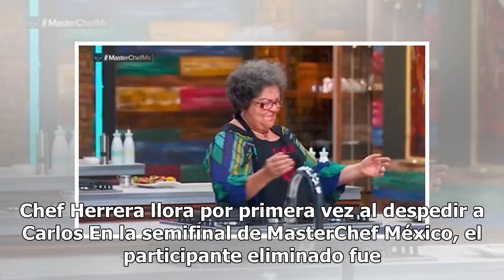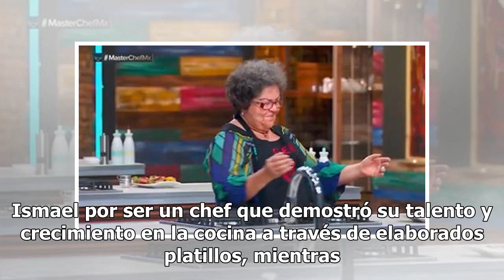VIDEO. Chef Herrera llora en semifinal de MasterChef por salida de Carlos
Chef Herrera llora por primera vez al despedir a Carlos En la semifinal de MasterChef México, el participante eliminado fue Carlos, generando una conmoción en la audiencia cuando se nublaron los ojos del Chef Herera al despedirlo. Carlos fue eliminado porque su platillo a pesar de tener "el sazón pe...